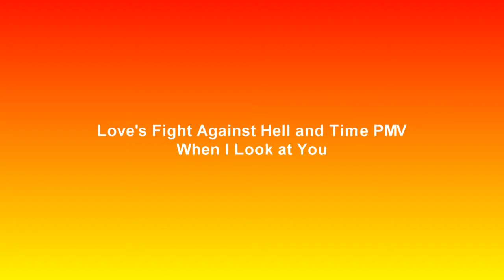(UNFINISHED) Persona/OC PMV - When I Look at You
I honestly forgot about this PMV, and since I was clearing my computer and ran out of ideas for the PMV so honestly just uploading it as it is. Still happy with it though :) I wanna do more PMVs like this and talking about Persona and my OC, I've started a new manga over on my deviantart art called Love's Fight Against Hell and Time. I'm gonna make a specific folder for it but still, go check it out!

League of Legends IGN: C9 King of Games

Battle.NET: FluffyJacqui#1742

Overwatch Amino: SophieGirl2001

Fluffy Jacqui#9864(where I spend most of my time)

Yu Gi Oh! Duel Links Duelist ID: 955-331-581

Steam: Fluffy Jacqui

Origin: TTVFluffy_Jacqui

Also don't own the song